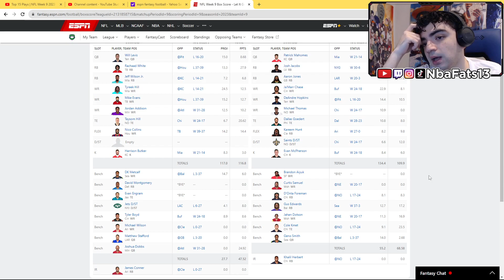MY TEAM IS TRASH! MY FANTASY FOOTBALL WEEK 9 2023 REVIEW!